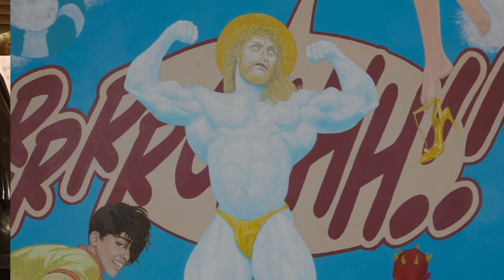Paleface—The Mythology Underlying the American Narrative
Promotional video for Paleface,  piano trio in three movements by Russell Steinberg fused with video of paintings by Jerry Kearns, performed by the Neave Trio January 5, 2018 at New York's DiMenna Center.